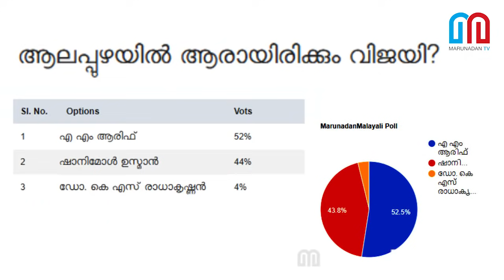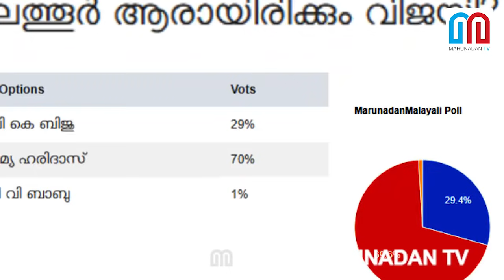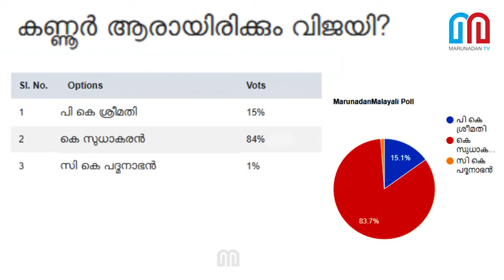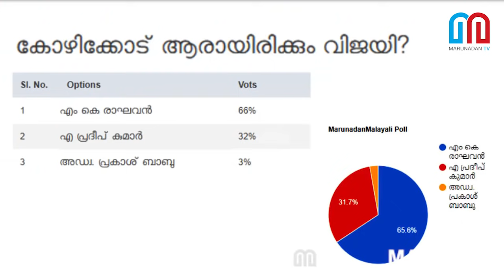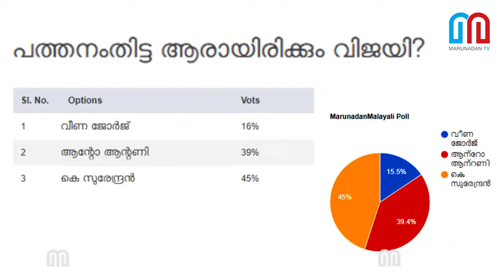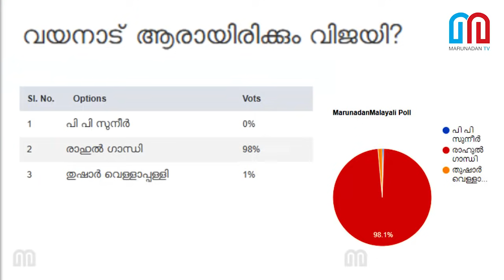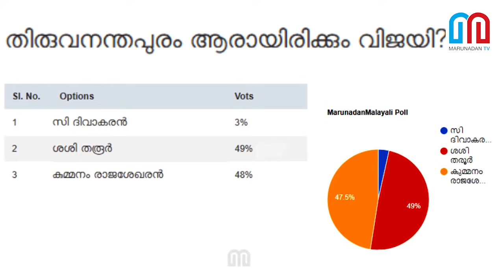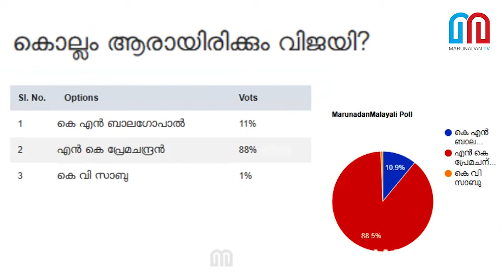മറുനാടന്‍-റാവിസ് പ്രവചന ഫലം ഇങ്ങിനെ.. I Marunadan survey 2019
UDF-16 LDF-3 BJP-1
മറുനാടന്‍-റാവിസ് പ്രവചന ഫലം ഇങ്ങിനെ..